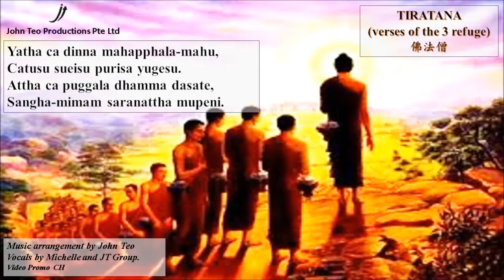Tiratana (Verses of the 3 Refuge) 佛法僧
Music Arrangement by John Teo 张平福
Sung by Michelle and Jt Group 张家班